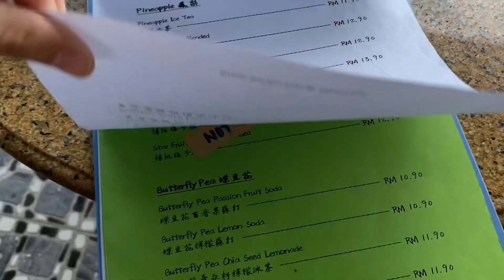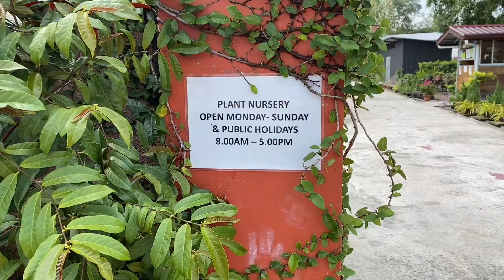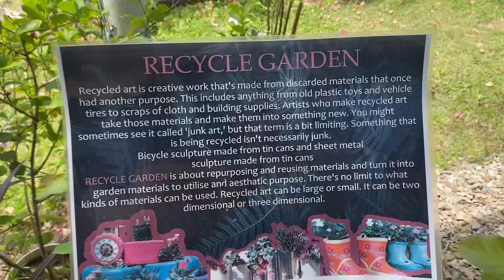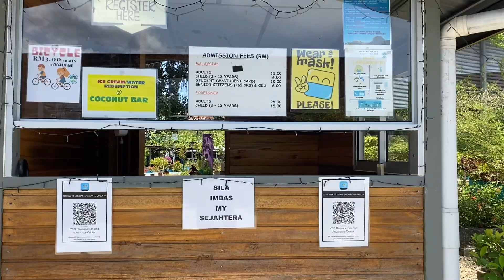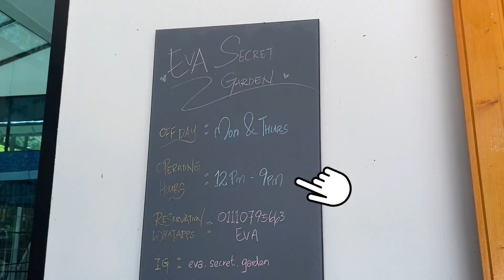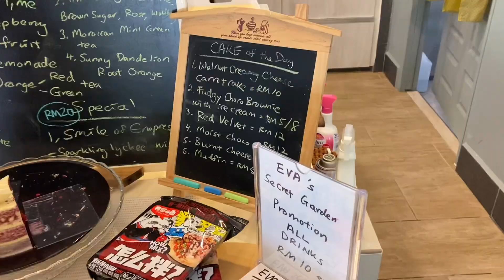KK HIDDEN CAFES! GREEN GARDEN CAFE | EVA SECRET GARDEN | GARDEN CAFES IN KOTA KINABALU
Turn on CC for ENG subtitles! ❤️

KK pun ada ohh tempat begini. Memang syok ohh especially siapa yang mau enjoy nature~ Also the second place yang kami pigi, betul2 rasa macam home.

Amazing garden cafe in KK! A really enjoyable place especially for those who love nature~ Also, the second place feels like home. I hope you enjoy the video!❤️

Two places that we went:
👉🏻Green Garden Cafe
Lorong Bunga Matahari 2, 88400 Kota Kinabalu, Sabah

No. 042, Jalan Datuk Peter Mojuntin, Kampung Sukot, 89507 Donggongon, Sabah